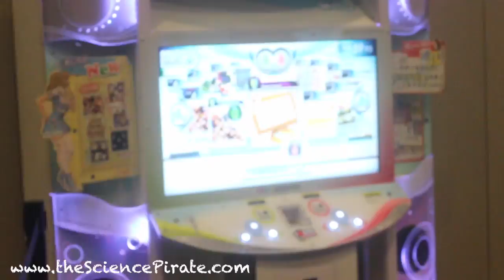Naka-Kon 2017 Vlog - Friday Night (3-10) - Experiencing the Kon!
The Science Pirate vlogs from Naka-Kon in Kansas City, KS.  Friday night (opening night) was hoppin’ and we had a good time.  This is a collection of some of the fun we had and some amazing cosplay that we saw!  We even had some fun giving high fives to peeps on the escalators!  And, if you like blowing stuff up and cool science things, check out some of my other videos like when I set my hand on fire!

“Naka-Kon is an annual three-day convention, celebrating anime, manga, cosplay, music, fashion, gaming, and more!”  Naka-Kon is held in Overland Park (Kansas City) Kansas in March.  It is a ton of fun, especially if you enjoy watching anime, cosplay, gaming or Japanese culture.